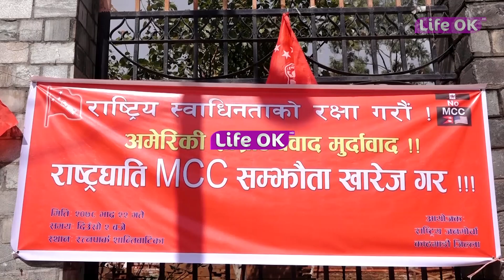एमसीसीको विरुद्ध देशव्यापी विरोध प्रदर्शन || LIFE OK TELEVISION HD